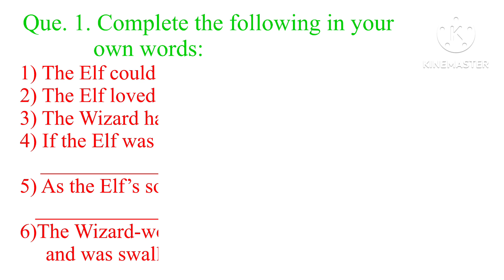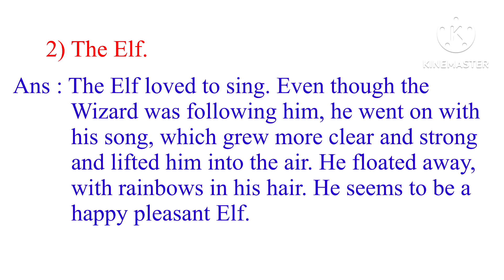The Elf Singing | Std - 4 | English | lesson 28 | Questions Answers | MH Board